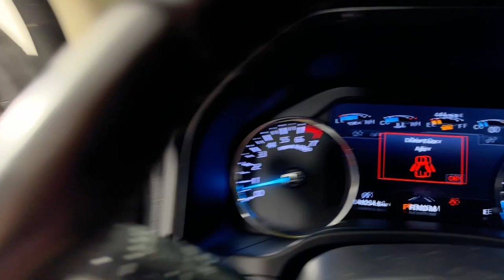2019 Ford Expedition Jacksonville, Daytona Beach, Orlando, St. Augustine, Near Me FL 232994B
White Platinum Used 2019 Ford Expedition Platinum available in Jacksonville, Florida at Bozard Ford Lincoln. Servicing the Daytona Beach, Orlando, St. Augustine, Near Me, FL area.